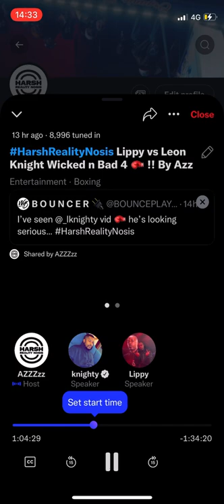Leon Knight on Woman’s Football 🤔⚠️😅